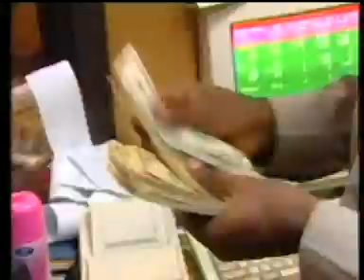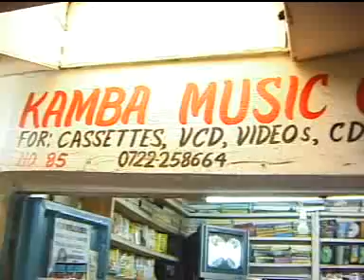Mueni syoka By Julius Kalinae (Official video)